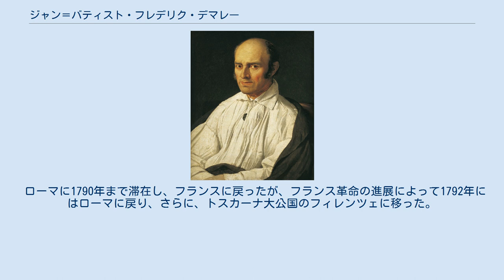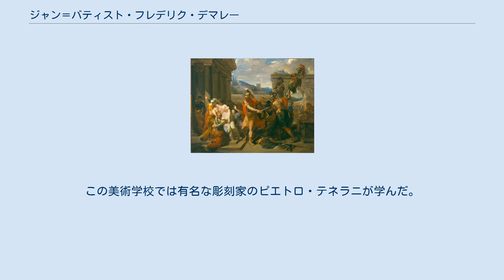ジャン＝バティスト・フレデリク・デマレー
ジャン＝バティスト・フレデリク・デマレー（Jean-Baptiste Frédéric Desmarais、1756年 - 1813年5月30日）はフランス生まれの画家である。
フランス革命の時代の画家で18世紀末から、イタリアで活動し、フィレンチェの美術学校などで教えた。
ガブリエル＝フランソワ・ドワイアンに学び、2度、ローマ賞に落選した後、1785年に入選しローマ留学の資格を得るが 、有力な画家、ジャン＝バティスト＝マリー・ピエールがデマレーよりもギヨーム・ギヨン＝ルティエールを評価していたこともあって、ローマ留学の出発は1786年になった。
 ローマに1790年まで滞在し、フランスに戻ったが、フランス革命の進展によって1792年にはローマに戻り、さらに、トスカーナ大公国のフィレンツェに移った。
 1797年にフィレンツェの美術学校の教師の職に就き、この頃教えた学生にはジュゼッペ・ベッツォーリやニッコラ・モンティ、フランチェスコ・ネンシらがいた。
 1805年にルッカ・エ・ピオンビーノ公国の女公になったエリザ・ボナパルトによって、1806年にカッラーラの美術アカデミー(Accademia di belle arti di Carrara)の再建のための教授の候補に選ばれ、1807年7月に絵画の教授に任じられ、12月には美術館の副館長に選ばれ、1809年5月にはアカデミーの副校長になった。
この美術学校では有名な彫刻家のピエトロ・テネラニが学んだ。
 1813年にカッラーラで亡くなった。